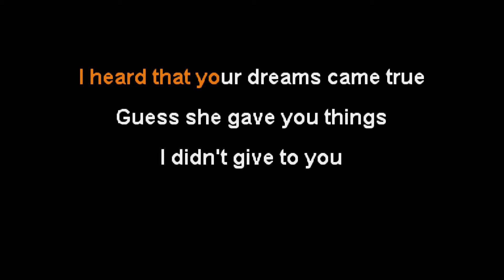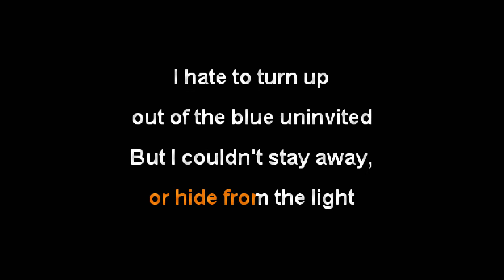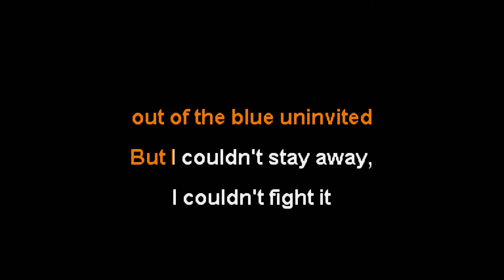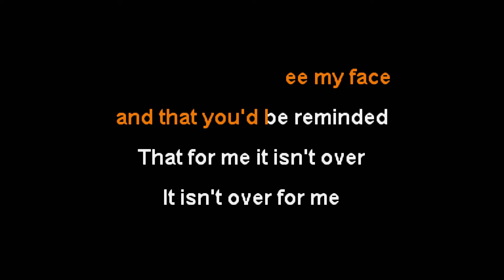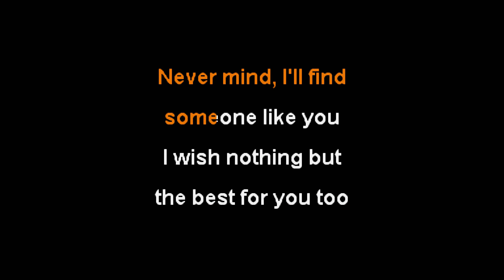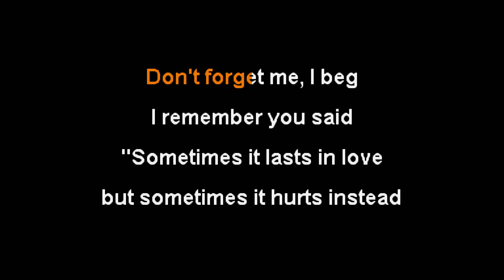Ice Nine Kills - Someone Like You [Karaoke Instrumental]